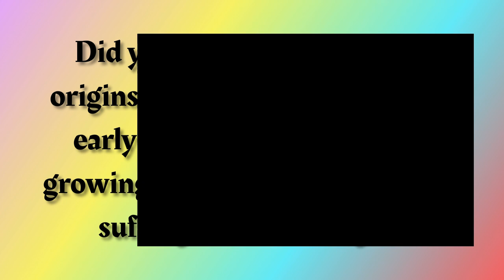Fun Fact Friday | Friday #37